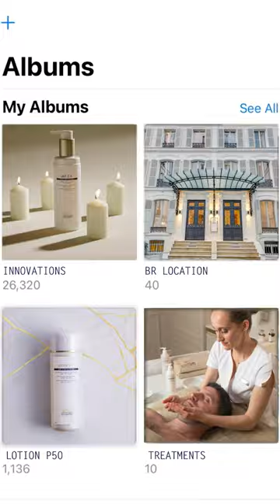tbt Biologique Recherche 2023 innovations